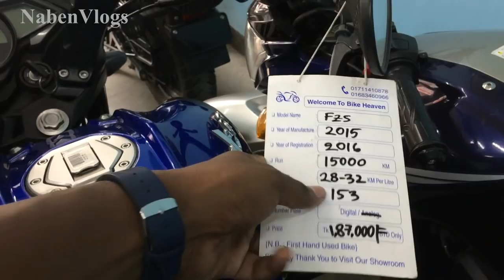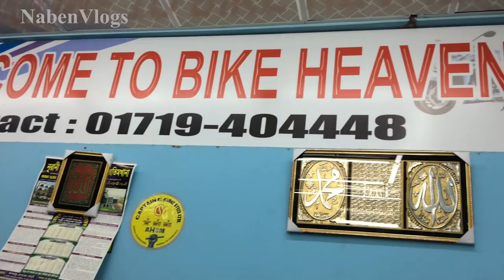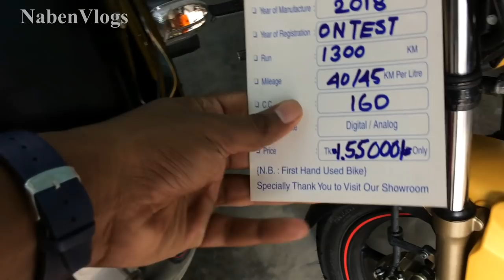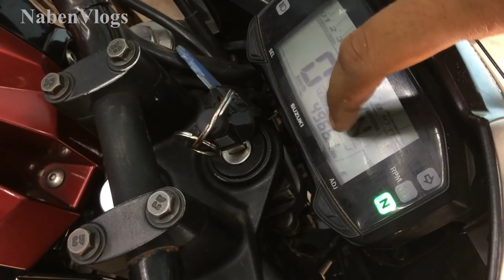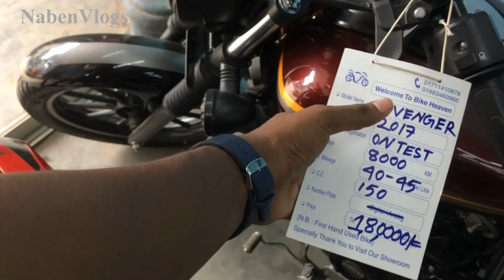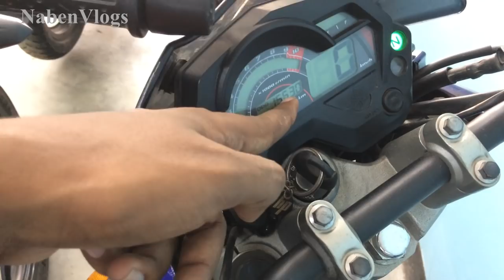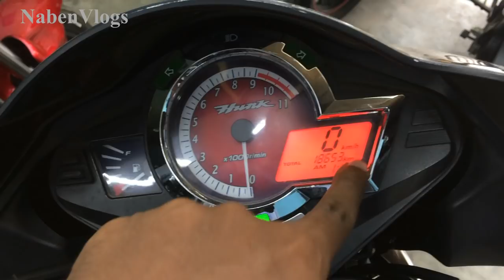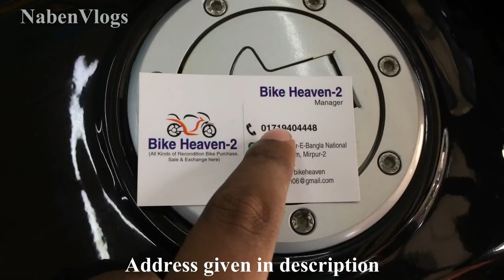Used Bike Price In Bangladesh 🏍️ Biggest Second Hand Bike Shop In Mirpur 🔥 Dhaka 2018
Address: Bike Heaven -2
Shop -11 Sher-E Bangla National Outer Stadium, Mirpur-2 Dhaka -1216